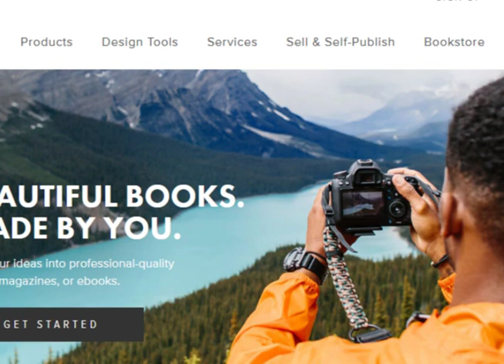Blurb BookWright Adding and Removing Pages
The problem you will find is Blurb will rip you off when it comes time to get paid. Blurb has no intention of paying you any profits. Do your own research.